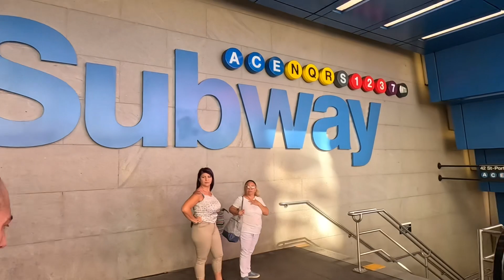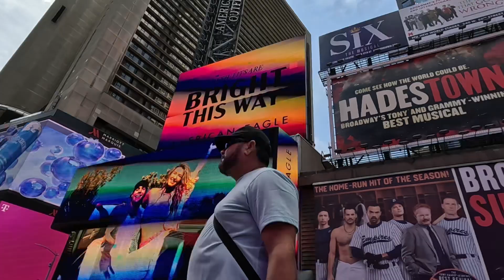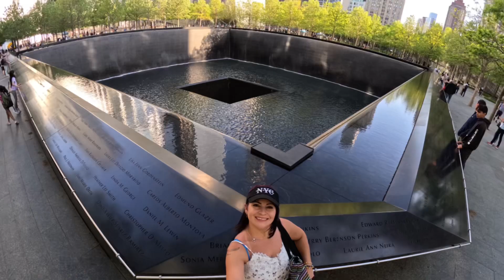Un Dia En New York